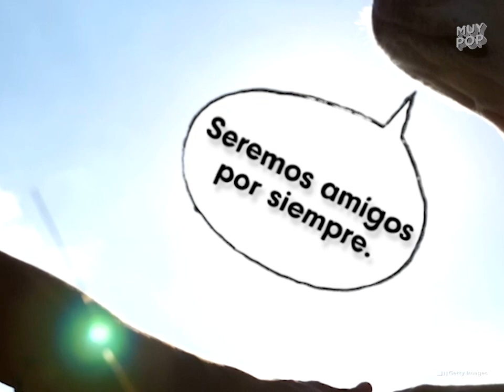Este perrito conoció a su 'hermanito humano' por primera vez y su reacción te hará llorar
¡Una conexión instantanea! Este perrito fue sorprendido con un bebé por primera vez y su tierna reacción te llegará al corazón. ¡El amor entre ellos no necesita palabras (o ladridos)! ¿Has tenido una mascota que comparta todos los momentos de tu vida?